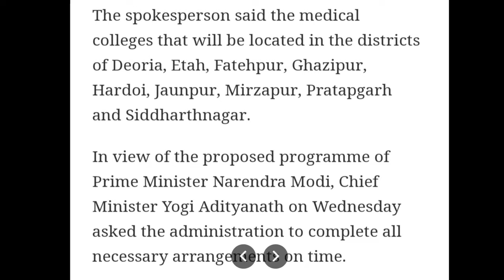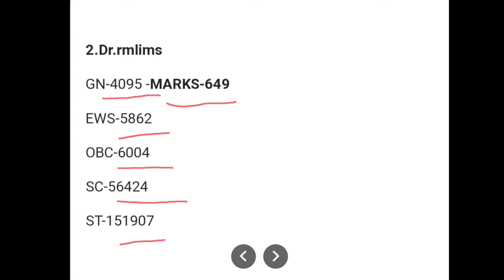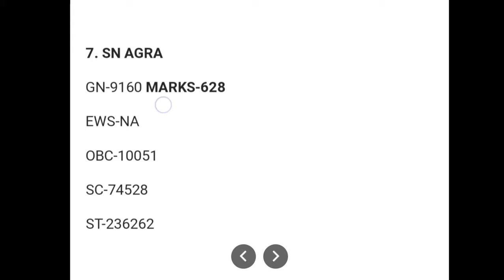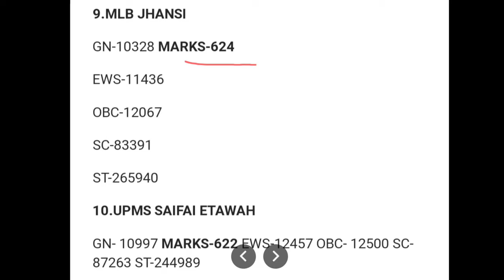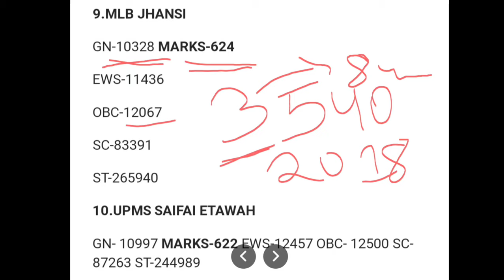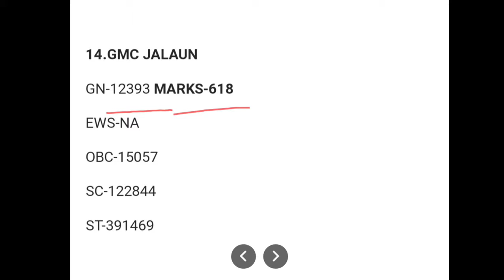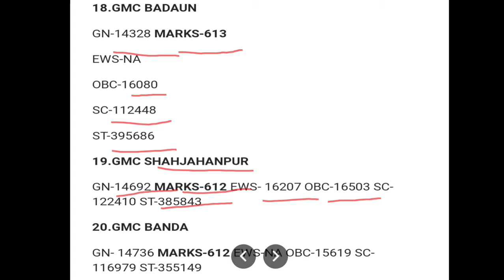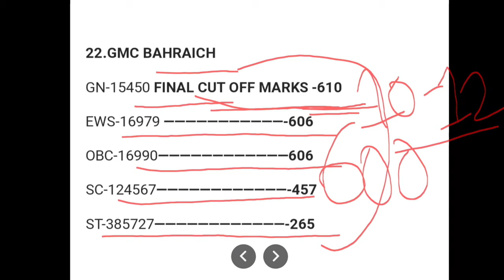UP(Uttar Pradesh) 85% SQ COLLEGE WISE CUT OFF MARKS & RANK || NEET 2021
Neet 2021 expected cut off marks